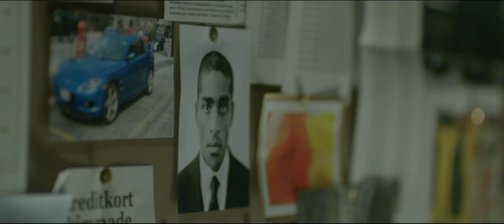Jönssonligan - Den Perfekta Stöten. Officiell trailer. Biopremiär 16 januari.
Charles-Ingvar Jönsson har en plan.  Men hjälp av den charmerande bedragaren Vanheden, rutinerade sprängexperten Harry och fingerfärdiga låsspecialisten Rocky samlar han den ultimata ligan för att göra den perfekta stöten.
Regisserad av Alain Darborg
Simon J Berger som Charles-Ingvar Jönsson, Alexander Karim som Vanheden, Torkel Petersson som Dynamit-Harry, Susanne Thorson som Rocky.